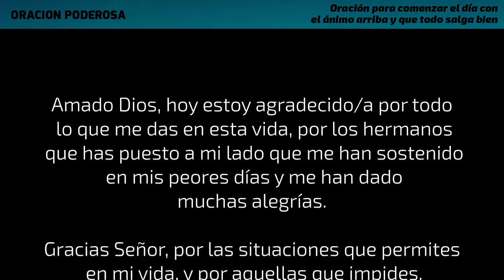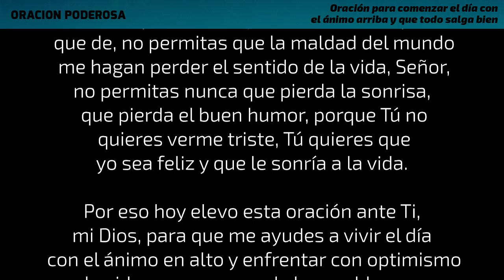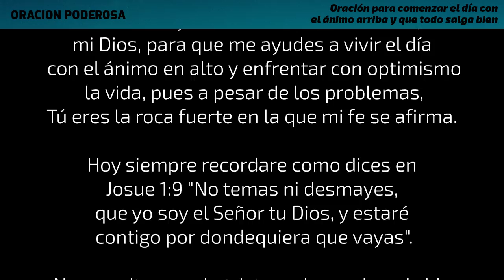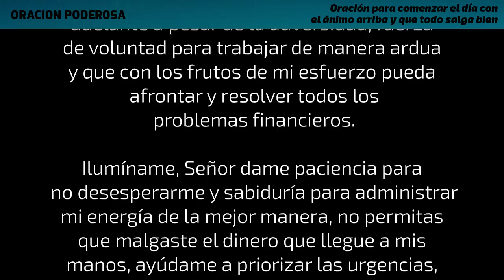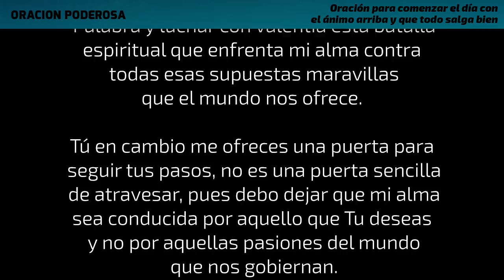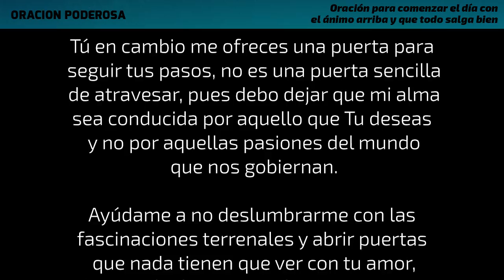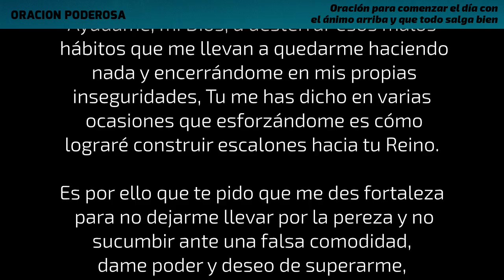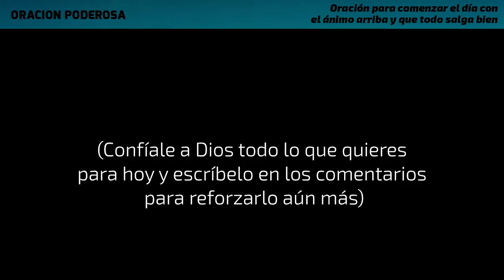Oración para comenzar el día con el ánimo arriba y que todo salga bien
El ánimo es una actitud frente la vida y si tienes buen ánimo lo contagiarás a tu alrededor facilitándote mucho las cosas. Asi que comienza el día con esta oración de la mañana y levanta tu ánimo hasta lo mas alto para que todo te salga bien! Compártela!

Wander de Emmit Fenn